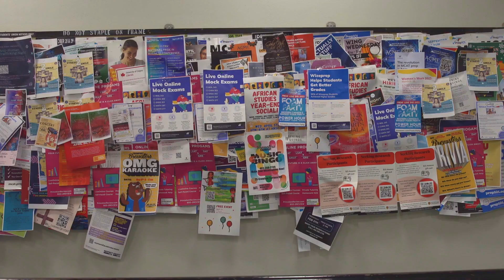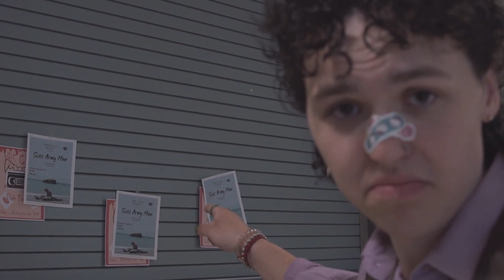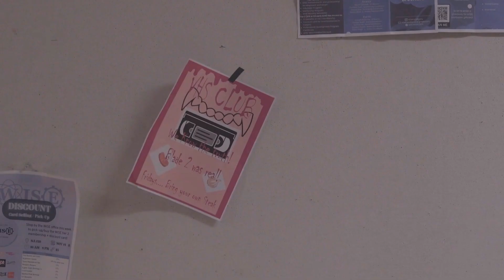VAMPIRE HUNTER SOCIETY: Recruitment Drive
Welcome to the Vampire Hunter Society, Episode 2!
Frank and Jessi try to recruit more members to the club and confront their rivals at the Film Society.

Credits:
Starring
Zoe Isabela Alcocer Iturriza
Nic Rvachew
Siena Yee
Sunn Lee
Natalie Schmidt

Produced by Pamela Rogers
Camera: Wyane Liang, Ryan Pothunnah, Liam Meipoom-Jones
Sound: Nick Haywood
PAs: Joyce Matthews, Nickey Goulden, Jennifer McMurray, Sarah Innes